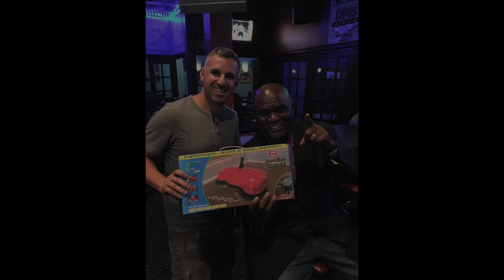The (Ultimate) Lawrence Taylor Tribute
A look back at the Giant career of NFL Legend Lawrence Taylor!